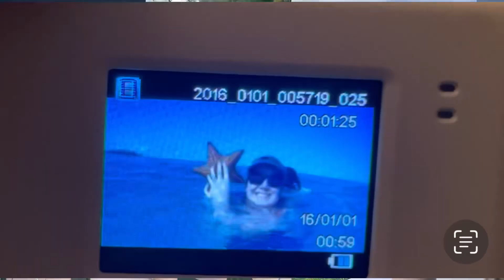Travel Photo Dump | Visual diary | OCHO RIOS JAMAICA | Wedding | Island | Memories | Vacation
A captivating journey to the beautiful island of Jamaica!
My parents get married!
We travel the island!
We snorkel!
We hike the Dunn’s waterfall together!

What I use:
CapCut Pro
“ViDi” mini underwater camera
MacBook Pro
iPhone to film & sometimes Canon EOSM50
YouTube Library for background music
Phonto for thumbnail

Comment videos Ideas you would enjoy to see in the future, or any questions you have.